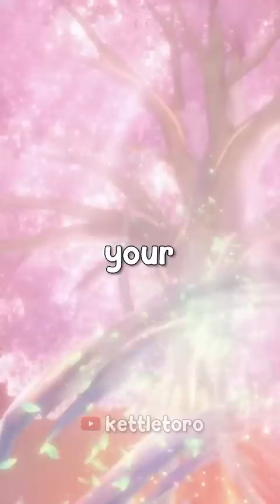the ARCHON Quest RUINS Your World.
how the sumeru archon quest can destroy everything (version 3.2)